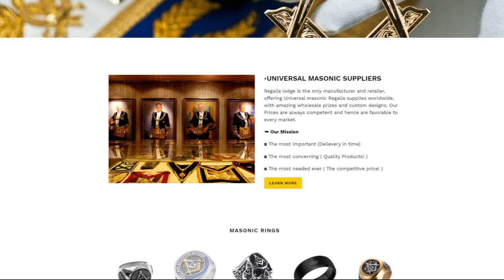Masonic Regalia Accessories | Regalialodge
Regalia Lodge started with a mission. We know how much the regalia means to the masons, and we want to make sure that they get the best. Have you ever wondered if you can get premium-quality regalia at wholesale prices? Well, you can now. Our service is worldwide, and we offer a guarantee. You can buy from our store, and if you are not satisfied, we will return you your money!
For the freemasonry world, it is not about the deals. We can try to make a pitch to you guys, but you will not buy it if you are not satisfied. The people who have taken a vow to help people all around the world need something more than a good deal. They need the best! Our manufacturers have been making masonic regalia for about two years now, and in these two years, they have seldom received a complaint. Quality is the top-most priority for us. If it isn’t good enough, we don’t sell it!